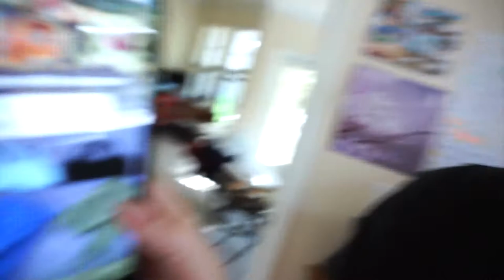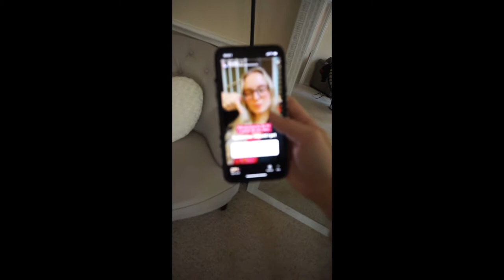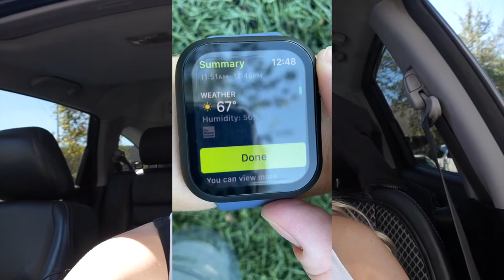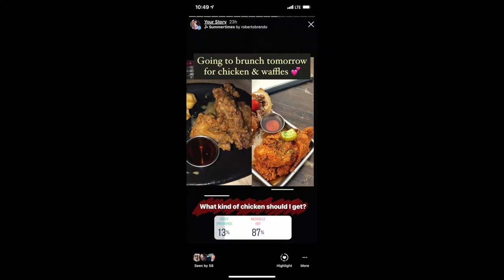Instagram Followers Control My Life! Ft. My Boyfriend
This is a video where I let my Instagram followers control my life for a day!  I hope y'all enjoy :)

Follow Guero's food business: @MariasKitchen713
Follow Guero: @schoolboy_guero

This video was shot on an iPhone 11XS Max and a Sony a5000 camera.